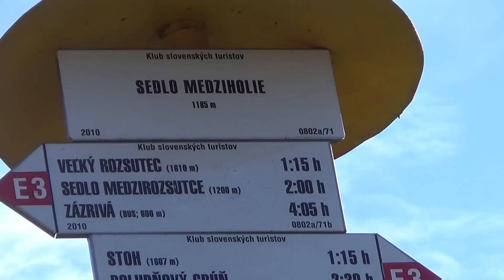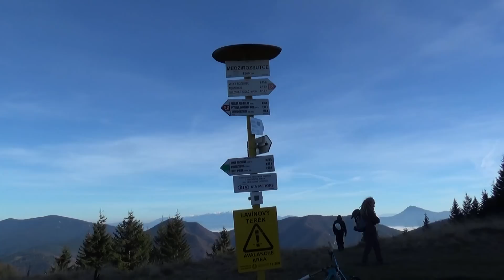Veľký Rozsutec - 1610 m. / Malá Fatra /